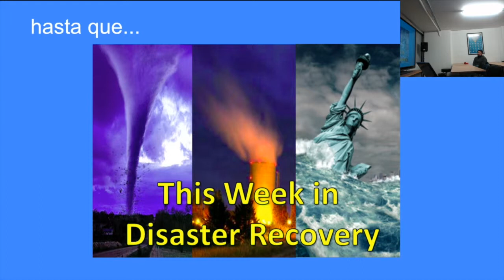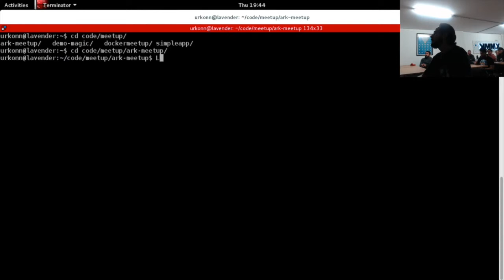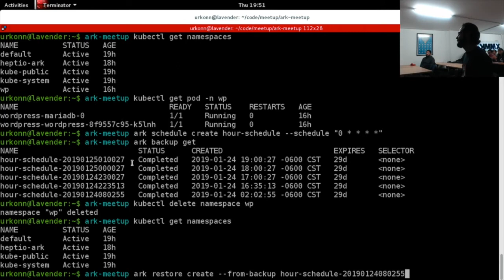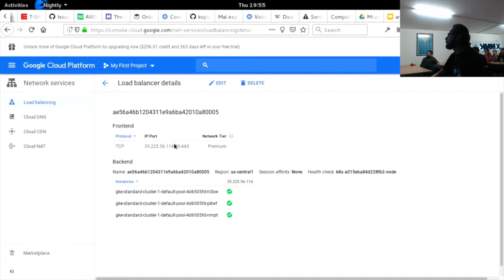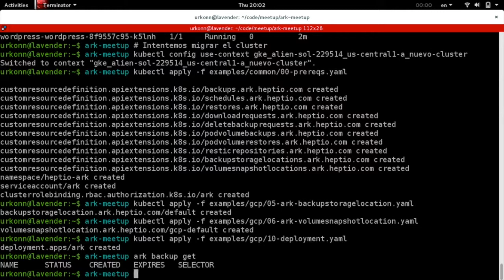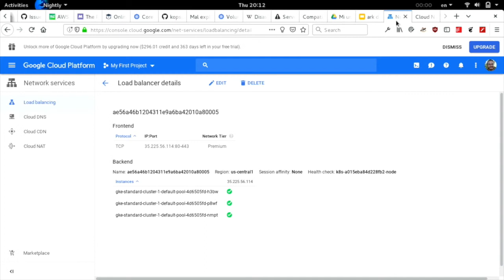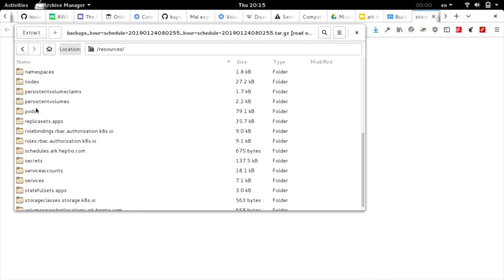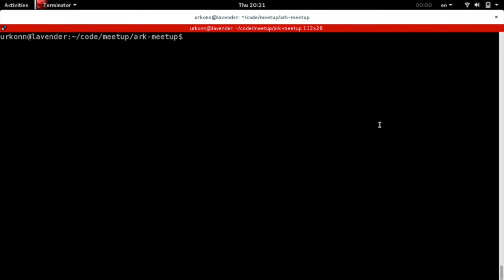Meetup 7: Disaster Recovery with Heptio Ark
En esta ocasión Julio Acuña, nos presenta  "Disaster Recovery with Heptio Arks".  Julio Acuña es DevOps Engineer en Grupo Abraxas